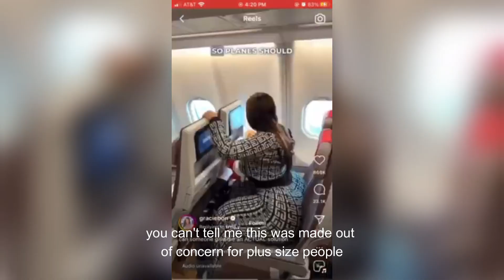this influencer needs to be fr